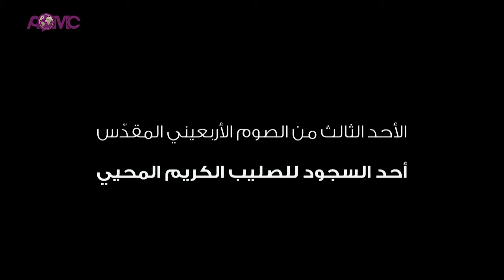زمن التريودي: #٧ - الأحد الثالث من الصوم - أحد السجود للصليب الكريم المحيي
زمن التريودي: #٧
نصف الصوم الأربعيني المقدّس
الأحد الثالث من الصوم - أحد السجود للصليب الكريم المحيي
شروحات مرافقة لزمن التريودي مع صاحب الغبطة